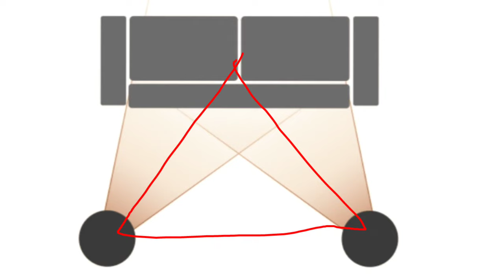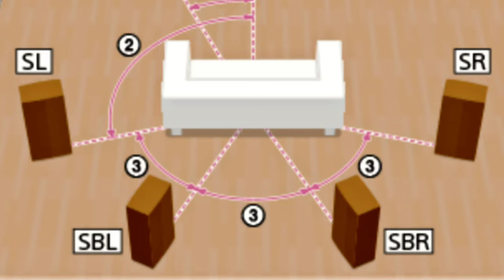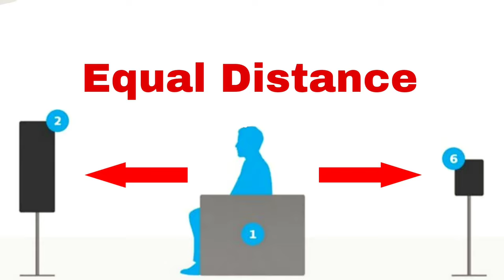Home theatre speakers placement for best result | 5.1 or 7.1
How to place the 5.1, 7.1 or 9.1 speakers at your home for experiencing best performance.

This video will cover:
✅️ How to place 5.1 or 7.1 speakers
✅️ What distance should the speakers must be
✅️ How to place the subwoofer
and more.